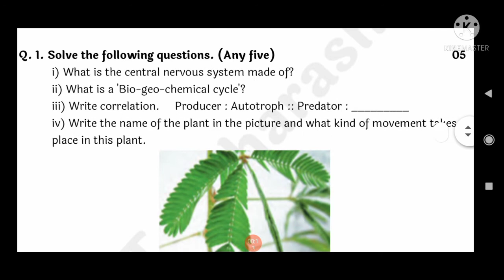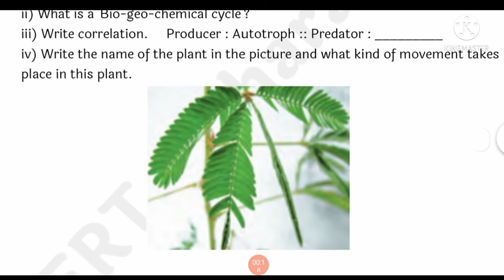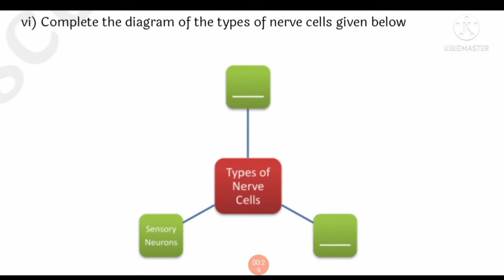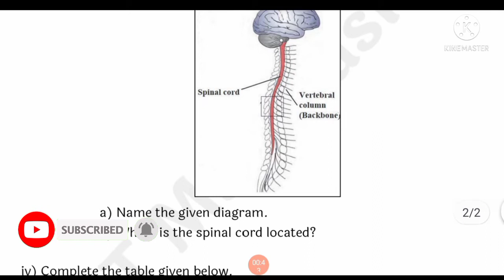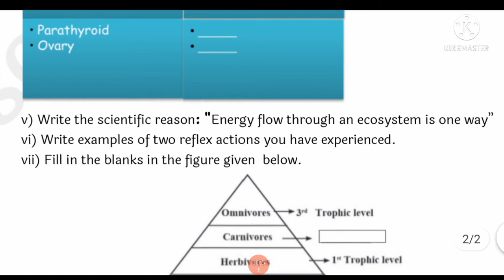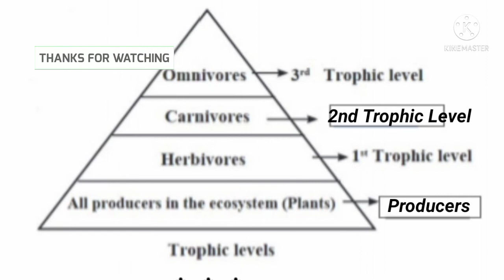Class 10th Bridge Course Science & Tech. part 2 Test 2